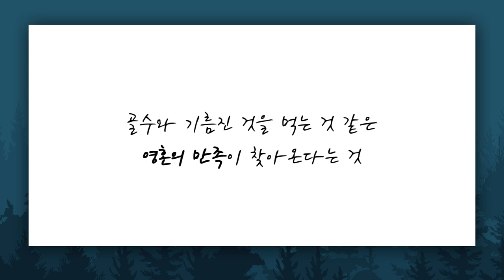[짧은설교] 광야에서 쓴 시, 시편 63편 | 분당우리교회 이찬수목사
" 다윗은 어떻게 광야에서 감사를 드릴 수 있었을까요? "

'CTS2'와 함께!